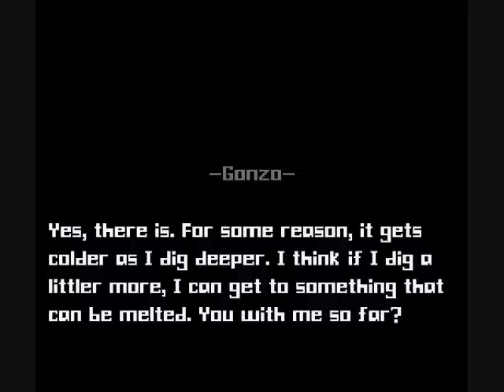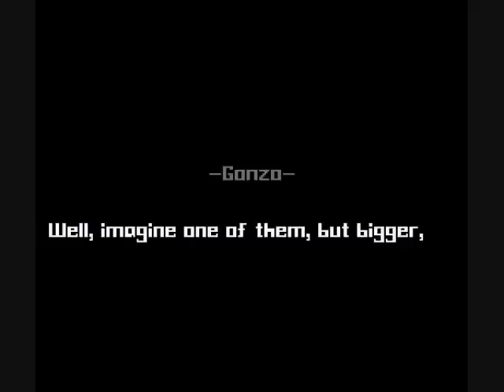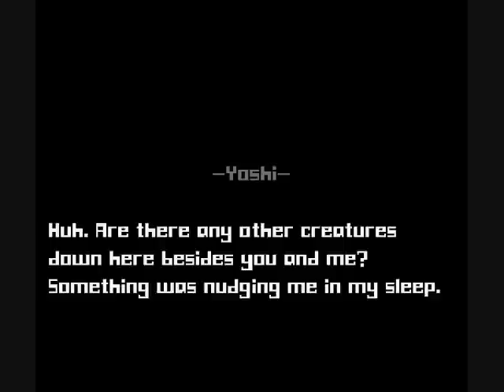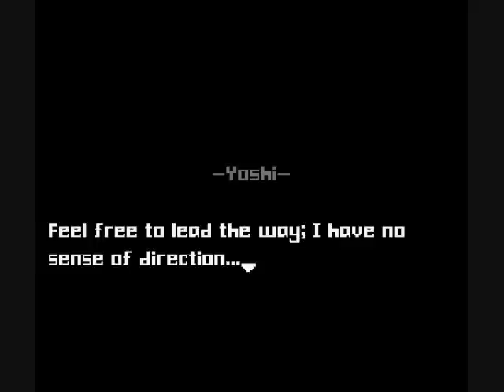Azentiger LPs and rates SMW Hacks 140 Yoshi Super Dinosaur Part 4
Here's a hack by CoolYoshiFan. He told me this would be better than what I played previously. He was right to say that, it is a good one. However, the hack was also hard at times and pretty confusing.

The following points are some flaws I found out in this confusing adventure.

Problems:
1. The boss of the Bottomless Pit or whatever it's called. This boss is annoying. At first, it doesn't move at all, but the more hits he gets, the faster he moves and the more attacks he does. The most annoying attack is probably after 12-13 hits, where he starts throwing a shitload of hammers at Mario. Sure it only lasts for one hit, then he goes to having darkness gimmicks, but you're likely to get hit by one of those hammers anyway. This boss is another one that's too hard.
2. After you're done with the boss, you have 100 seconds to go back to the beginning of the area. Granted, you don't lose a life if you fail that time, but come on, that's too short. And the random shaking effects that stuns you don't help either.
3. I also find it strange that if you restart the level with the Fire Flower, the plot acts as if you don't have it and still sends you to go get it.

(More in the next part.)